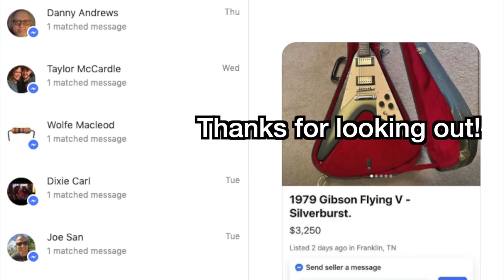I Never Thought I'd See My Stolen Guitars Again | Trogly's Unboxing Vlog #53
🐕 Episode Guide:
0:00 - Intro - Check Links In Description!
0:18 - Recap/Updates
2:05 - Unboxing #1
4:48 - Unboxing #2
6:44 - Unboxing #3
8:48 - Unboxing #4
10:48 - Unboxing #5
12:47 - Unboxing #6
14:30 - Unboxing #7

📚 Description: It's been over 3 years since I've seen some of these guitars last and at least 2 years since I initially bought many of these electric Gibson guitars to be sent down to a luthier to have restoration work done on them. After a long bout of this guy disappearing on me and having less-than-ideal communication times (due to illness) - with a little help from some friends - the recovery of my guitars begin!

I was able to get back 7 guitars - 6 of which were mine and 1 that belonged to someone else that sent this guitar in based on my recommendation. Keep in mind - this luthier did indeed complete many projects that won over my trust to make these recommendations. Unfortunately, he fell ill and this last one never got completed.  Despite him being ill, I was never able to get visual confirmation of this so I just figured he had run off with the guitars - especially after finding one of them for sale on Reverb by another seller.  I still don't know the full story - but I'm glad at least half of them are back now.